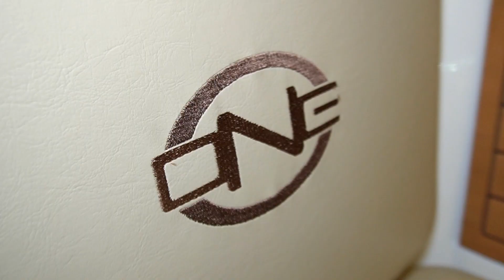V one a número um, por sua leveza e performance.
Na V ONE você encontra leveza, performance e design acompanhando as novas tendências internacionais para a sua embarcação, com capacidade para 8 pessoas, com excelente espaço interno e conforto.